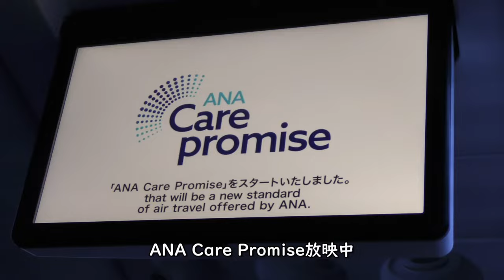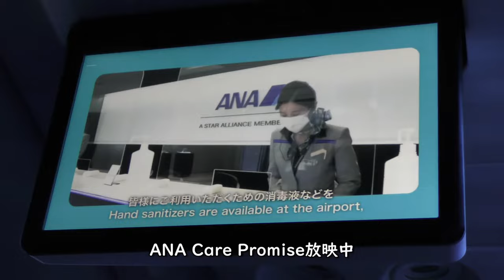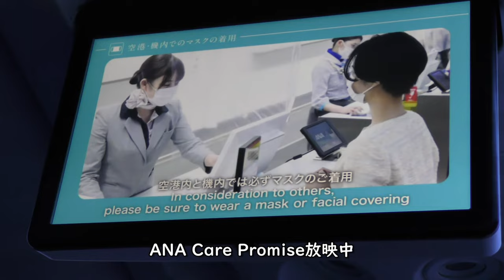ANA Care Promiseビデオ／アナウンス／ANA800大分空港→羽田空港【夜間飛行】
ANA800便、大分空港→東京国際空港（羽田）B737-800(JA89AN)右側後方座席より撮影したANACare Promiseビデオ：夜間飛行映像です。

【撮影機材】
Panasonic 4K VZX990M 64GB HC-VZX990M-W
4K ビデオカメラ VZX992M

Everyday Update!